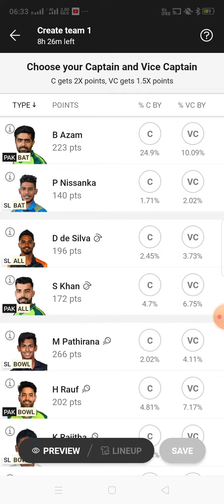Pak vs SL Dream 11 Team Prediction|Today Match